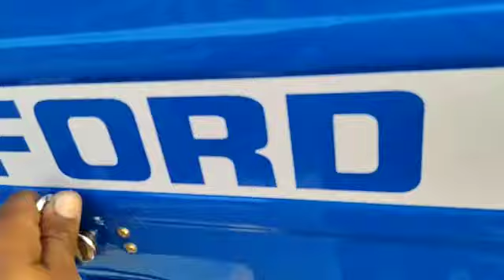2ND Tractor Ford 3600 Modify In Punjab🚜🚜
FORD 3600 FULLY MODIFY TRACTOR FOR SELL
NAME -- GURPREET
RATE -- 172000
Modal-- 1987